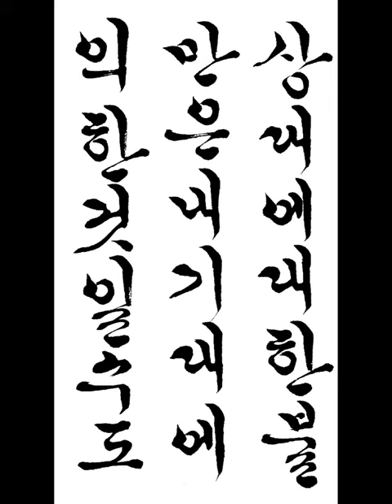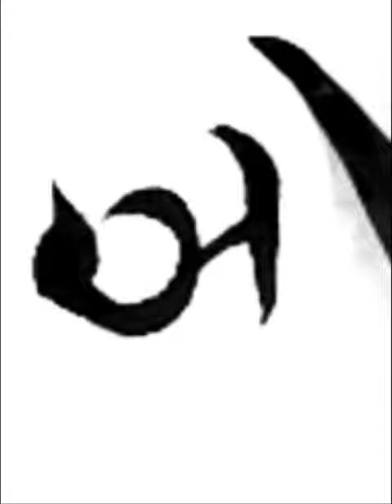상대에 대한 불만은 내 기대에 의한 것일수도 The complaints about the other person may be based on my expectations 짧은명언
a short statement
상대에 대한 불만은 내 기대에 의한 것일수도
The complaints about the other person may be based on my expectations